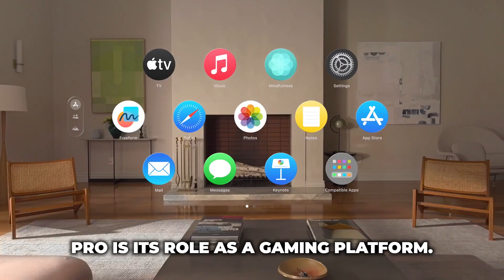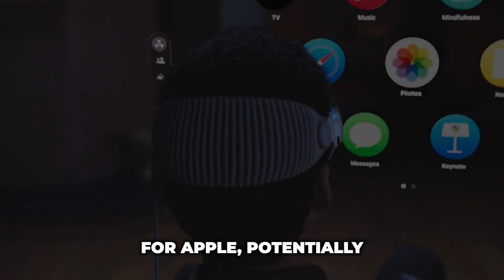Apple Vision Pro VR Headset announcement and features!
In today’s news, Apple officially announced the Apple Vision Pro, their mixed reality headset, during the Worldwide Developers Conference. Priced at $3,500, it offers features like VR FaceTime and watching movies on a virtual screen. It will also serve as a gaming platform, featuring games from Apple Arcade. The device can be controlled through eye scanning, voice commands, and gestures. Analysts believe it may not have immediate mainstream appeal due to its price. Apple also announced updates to other products and introduced a 15-inch MacBook Air. They did not extensively discuss artificial intelligence during the event.
This YouTube channel covers the latest updates and breaking stories from the tech industry, with a focus on smartphones, laptops, software, and gadgets. Our team offers in-depth analysis and reviews to help you stay informed about new products and developments.